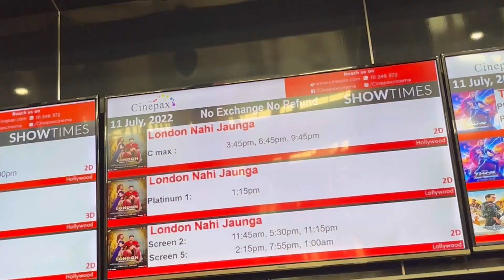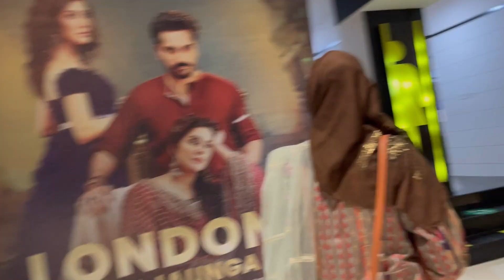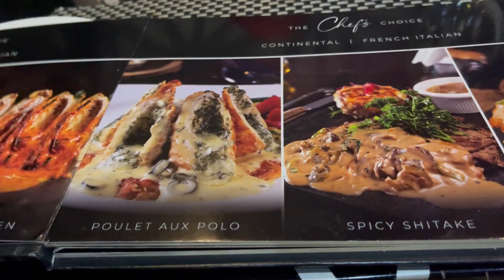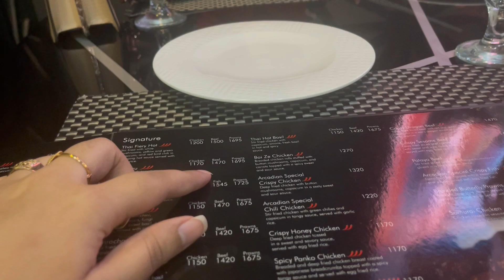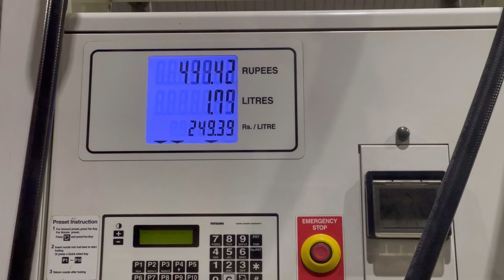Eid day 2~ Flop movie scene~ Miliye mickey mouse se~ Pakistan vlogs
Musician: LiQWYD